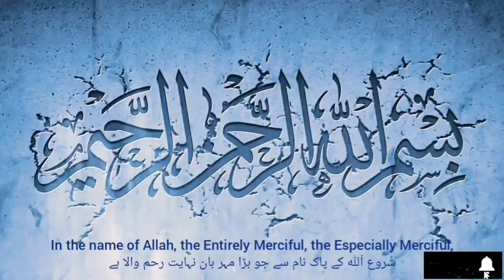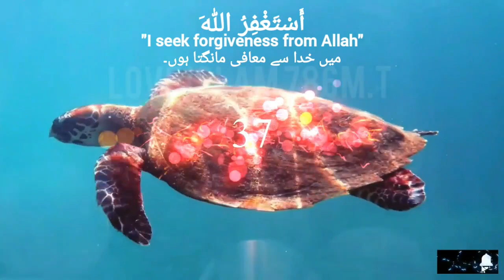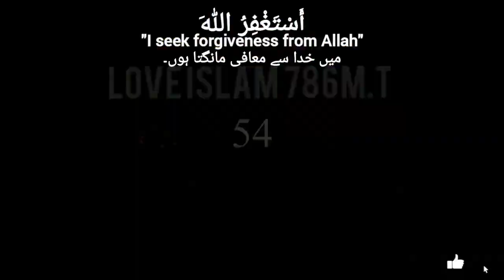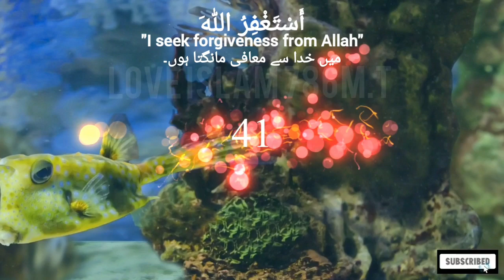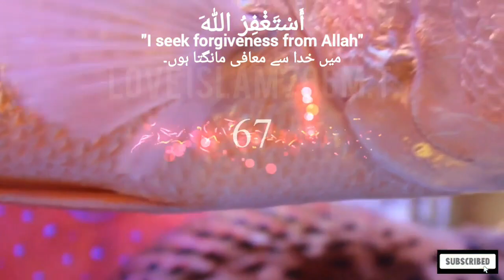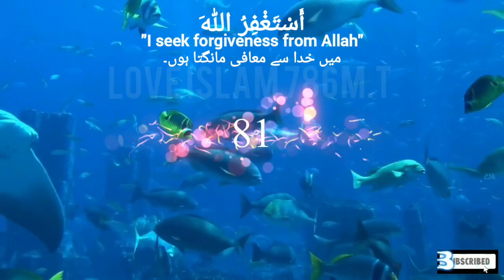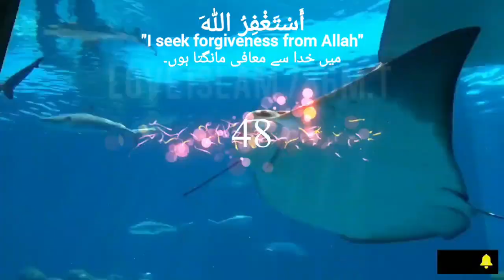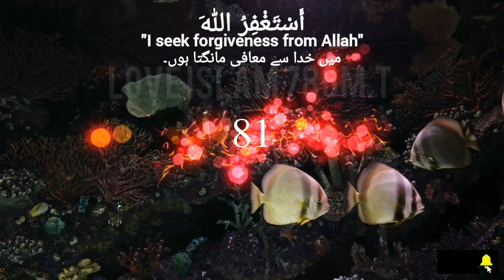Astaghfirullah 1000 Times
Astaghfirullah 1000 Times | ||@loveislam786M.T |❤|

               Arabic
                   أَسْتَغْفِرُ اللّٰهَ‎
              English transliteration

              "I seek forgiveness from Allah"

              Urdu transliteration
                        میں خدا سے معافی مانگتا ہوں۔

Islamic Videos,
Darood Sharif,
Wazifa,
How to make Tasbeeh,
Islamic Videos,